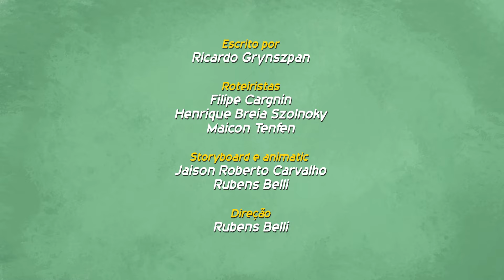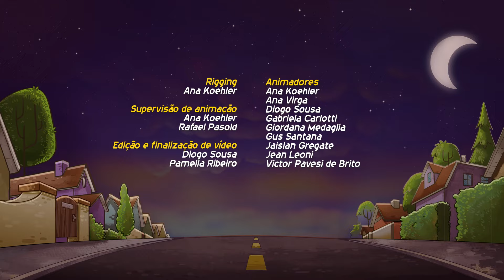[EPISÓDIO COMPLETO] Boris e Rufus - O Furao do Futuro